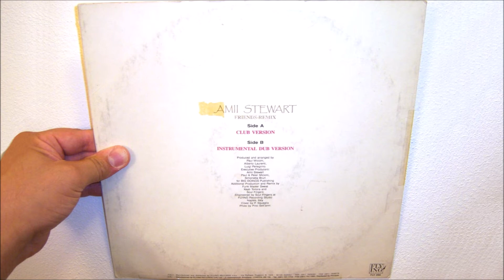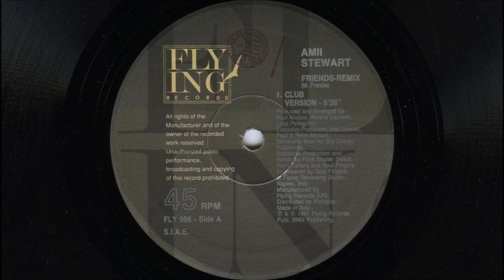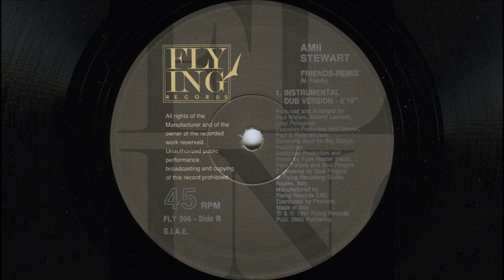Amii Stewart - Friends (1991 Instrumental dub version)